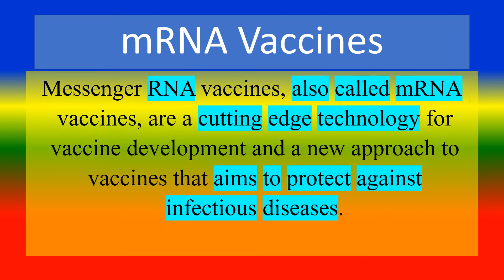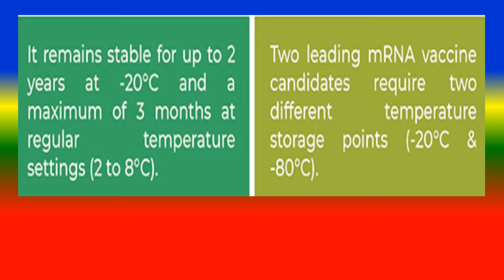Difference between Johnson & Johnson Vaccines and mRNA Vaccine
what is Johnson & Johnson Vaccines ?,
what is  mRNA Vaccine?,
what are the Difference Between  Johnson & Johnson Vaccines and mRNA Vaccine?,